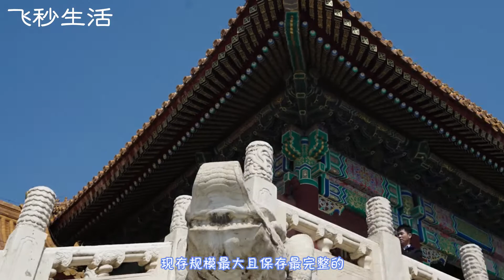故宫是哪个朝代建的